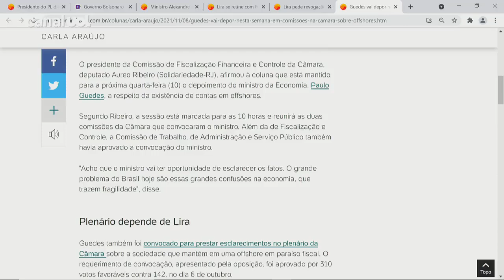Guedes vai depor nesta semana em comissões na Câmara sobre offshores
O presidente da Comissão de Fiscalização Financeira e Controle da Câmara, deputado Aureo Ribeiro (Solidariedade-RJ), afirmou que está mantido para a próxima quarta-feira (10) o depoimento do ministro da Economia, Paulo Guedes, a respeito da existência de contas em offshores. A informação é da colunista Carla Araújo. No UOL News, o advogado Augusto de Arruda Botelho, colunista do UOL, comenta